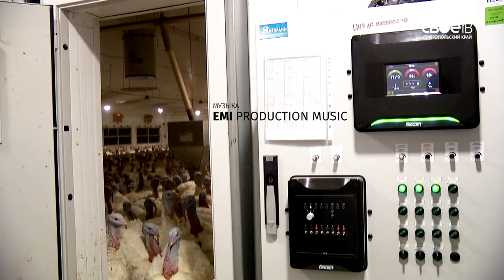ПРАВО НА ЗЕМЛЮ 38